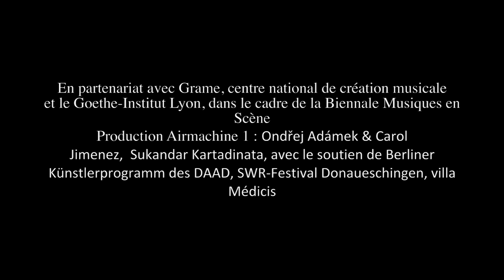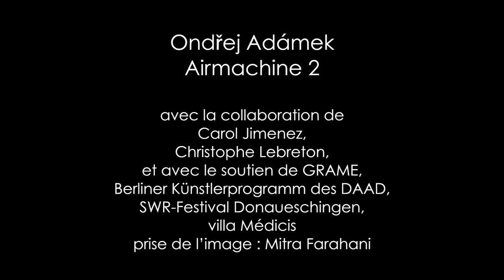Airmachine 2 - Ondřej Adámek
Air Machines 1 & 2, instruments réalisés en collaboration avec Christophe Lebreton, Carol Jimenez et Sukandar Kartadinata.

Production, conception et réalisation : Ondrej Adámek, Grame, centre national de création musicale-Lyon, avec le soutien de Berliner Künstlerprogramm DAAD, SWR-Festival Donaueschingen, et la Villa Médicis.

Création Lyon – Biennale Musiques en Scène : musée des Confluences – 10 mars 2016